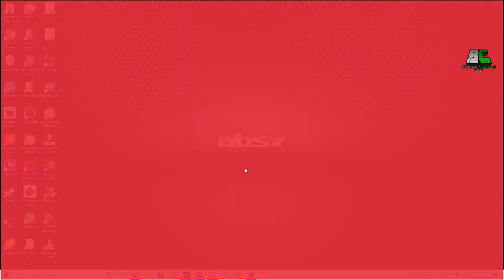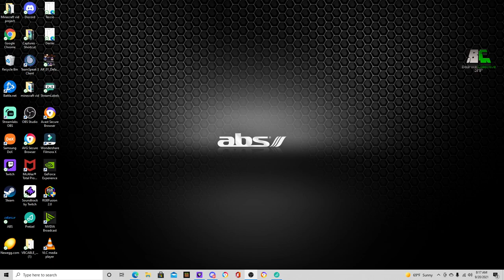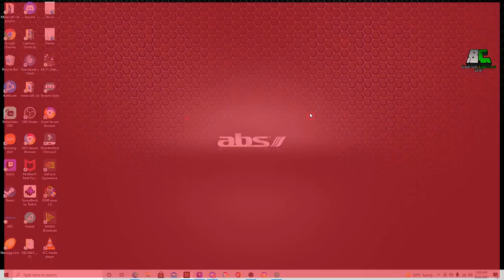Bastion Raiding Bedrock Collective SMP